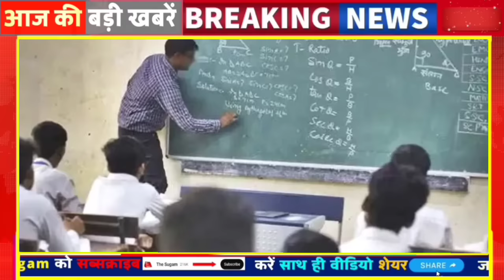Today Breaking News ! आज राजस्थान 4 जुलाई की बड़ी खबरें Top@10 BREAKING NEWS | Rajsthan news, modi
04 July Ke Mukhy Samachar Breaking News किसान आंदोलन मुख्य समाचार
04 जुलाई सोने चांदी के भाव 4 July Petrol Diesel Price Update News Today
Today Breaking News ! आज 4 जुलाई 2024 के मुख्य समाचार बड़ी खबरें
बिजली-पानी बड़ा फैसला मौसम कर्मचारी -समेत 15 बड़ी अपडेट
राजस्थान के 15 जिलों में बड़ी कार्यवाही
जेल में बंद लोगों के नियम बदले
The Sugam Platform News Ram Mandir News 2 July Instagram Facebook News Meta News Instagram News today
4 जुलाई, 2024, आज के मुख्य समाचार, PM Modi, Top10 india news Today_breaking_news | today ipl 2024 LIVE MATCH and highlights update
breaking news, news headlines, news, hindi news, news india, live news
Aaj Ka Panchang 4 जुलाई 2024,
Rajsthan New Cm भजनलाल ने दिया बड़ा तोहफा, जयपुर में , सूर्य ग्रहण, कब लगेगा चंद्रग्रहण,कब है मकर संक्रांति महाशिवरात्रि News करवा चौथ News अयोध्या राम मंदिर News Jay Shree Ram News Aaj Tak Ki Sabhi Khabare A2Z News जन आधार कार्ड News 50 बड़ी खबरें  आज 8:15 बजे की बड़ी ख़बरें
Indian Rajsthan News Rajsthan Latest
Marwadi/Rajsthani News today /मौसम News
Marwadi News Rajsthan Hindi News Rajsthan School All news Rajasthan IMD  मौसम विभाग की सभी बड़ी खबरें मौसम अलर्ट News Today news All update Breaking Update rajsthan Mukhya Samachar
Ram Mandir News Ayodhya Nagri Dham राम मंदिर प्राण प्रतिष्ठा समारोह
Rajasthan lockdown rajsthan rodvege  Rajsthan train bus
rajsthan special news update |new guidelines happy new year India

INDIA No.1 Most Popular Channels/Website/Page About this Channel:-